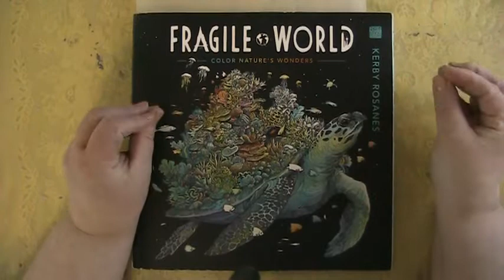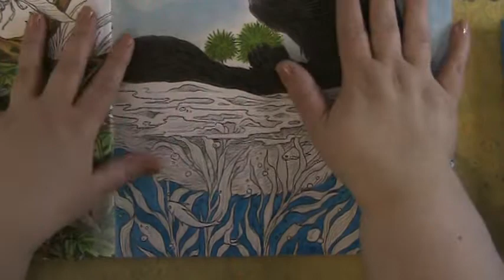WIP of the Week #1 Fragile World -crazykerbyathon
Hello Colorist,

This video is a WIP in Fragile World and filling you on on channel news and life.

I hope you color along with me as if I right there hanging out with you.

Happy Coloring!
Mandi